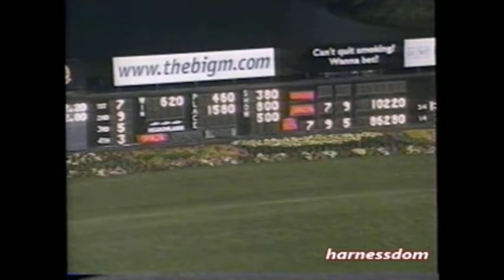2002 Meadowlands SCOLEALA A Dave Miller